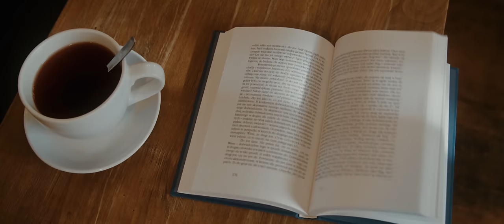LEXY CHAPLIN - POCZEKAM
Muzyka: Marissa, Carla Fernandes, Piotr Zborowski, Dominic Buczkowski-Wojtaszek
Słowa: Lexy, Carla Fernandes, Marissa, Patryk Kumór
Produkcja: Piotr Zborowski, Dominic Buczkowski-Wojtaszek, Patryk Kumór (Hotel Torino)
Realizacja wokali: Damian Skoczyk
Publishing: Mondo Media: Karina Kaliszczak, Lexy Chaplin
Produkcja teledysku: MZQ Media
P+C: 2023 Lexy Music